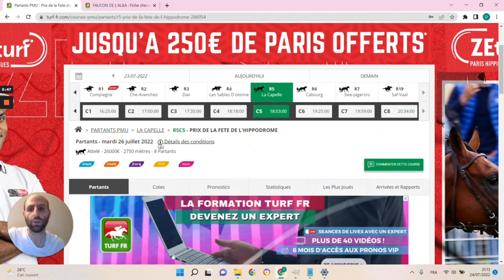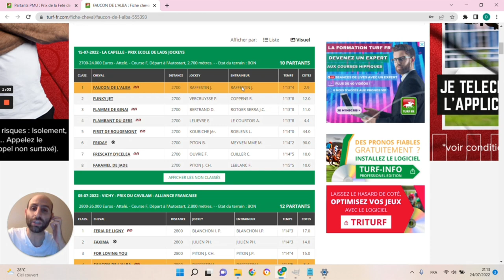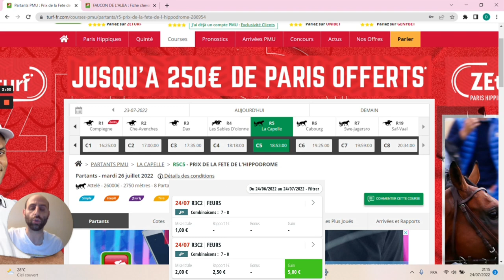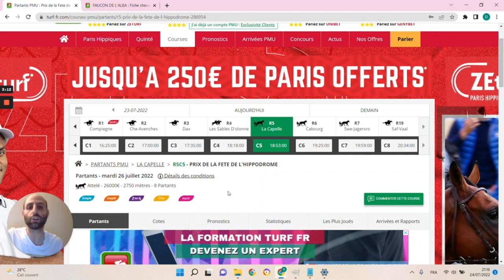🔥1 jour 1 pari 🔥 Pronostic du 26/07 : Bien parier et gagner aux courses hippiques !